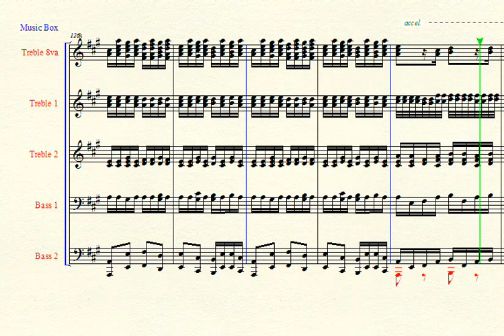"A Virtual Music Box", Variation #1, in A, by D.Barch ©2003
The 1st post in my series on the Study of Music Box Polyphony; the Suite Entitled "A Virtual MusicBox". This is my variation #1 in A.I see it as a rather tip of the hat to the Russian Dance, but then it finishes off in a much needed breath of fresh air.